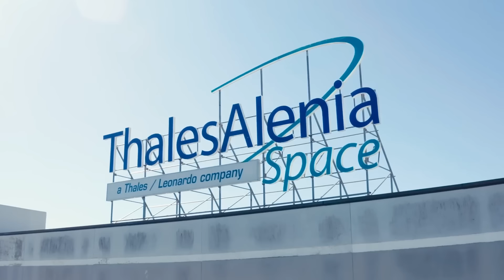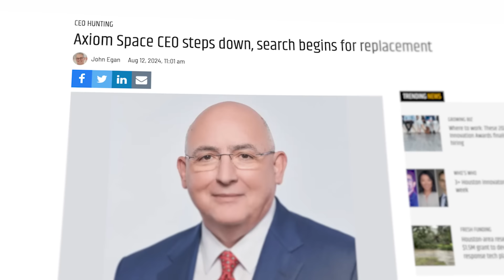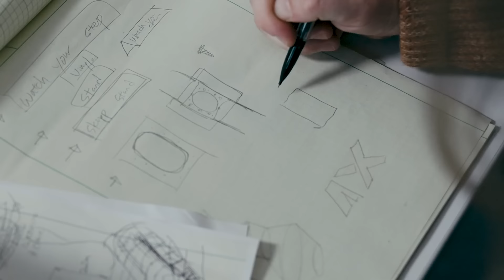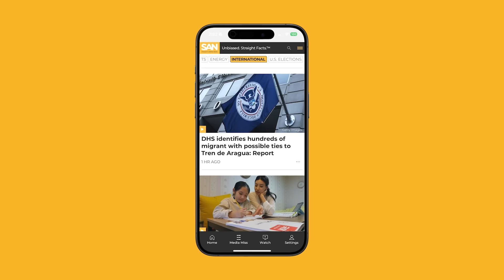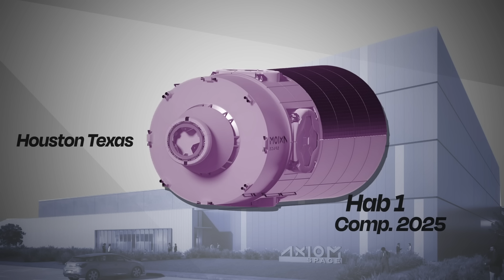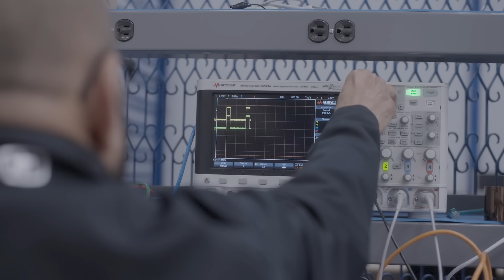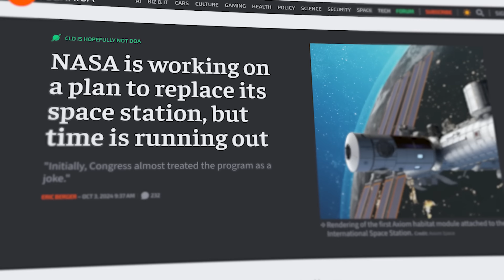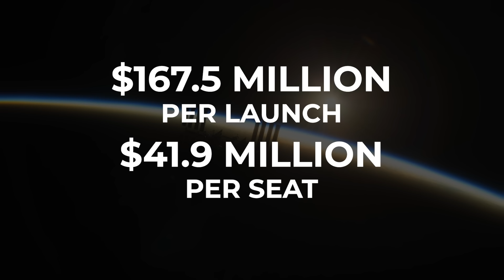NASA's New Space Station Has A Big Problem! (Axiom)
to stay up to date on unbiased, straight facts!